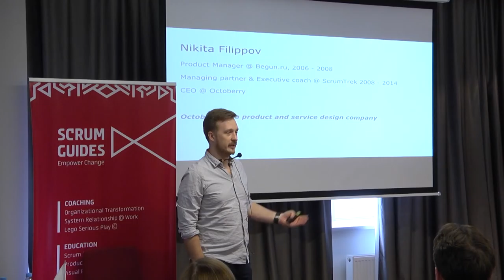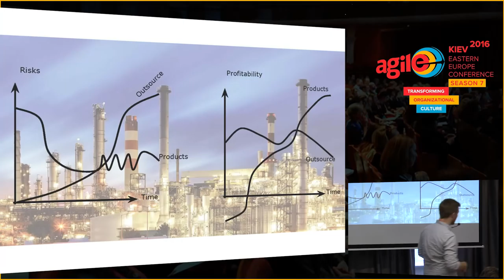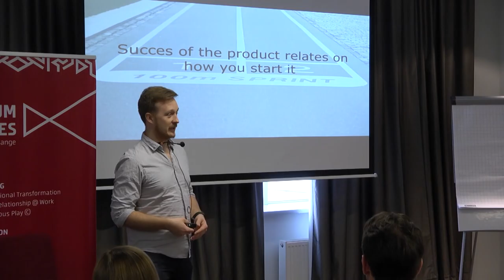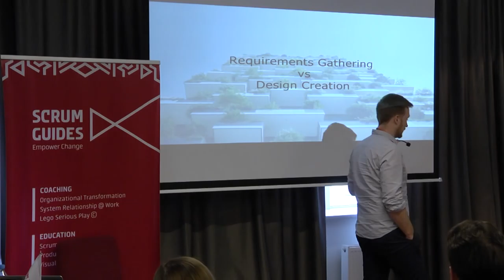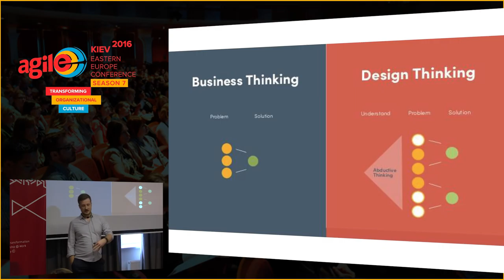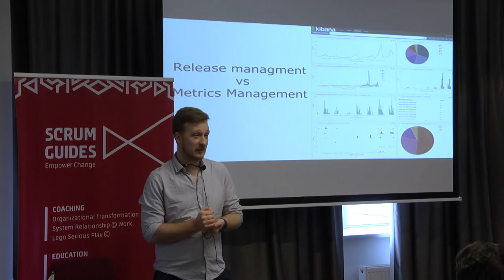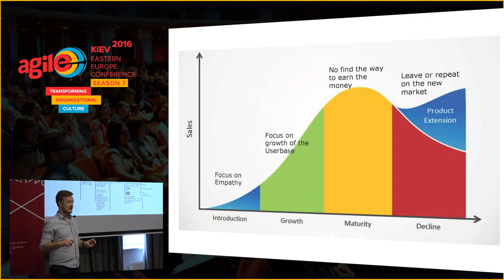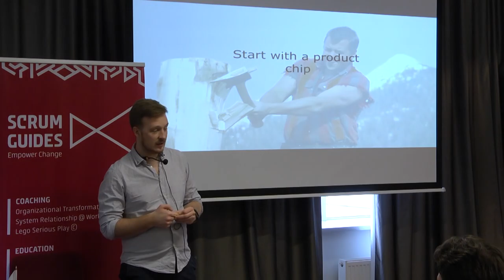Talk "FROM OUTSOURCE TO PRODUCT SOURCE: THE WAY TO THE OWN PRODUCT COMPANY" by Nikita Filippov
We have a lot of businesses working in Ukraine as Outsource company. But all we know that outsource is not options as the long-term
business strategy. From the other perspective, there are a few firms that are trying to move to the product development but it too risky
for two reasons:
— You need to invest your money and losing your margin.
— You have no any experience in product management or startup landing neither fundraising.
We in Octoberry, start to work as Product Sourcing company three years ago. We find this way very useful to gain experience in product
management and fundraising and after we moved to own product development and we want to share our case. In this talk, we will
discuss:
— What is product sourcing?
— Why product source.
— Five steps key steps to run Product Source project
— Moving from product source to Product Company